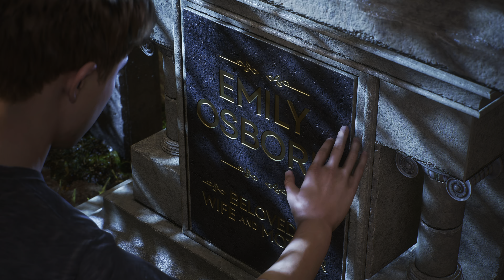MARVEL'S SPIDER MAN 2 — LET'S PLAY EPISODE 18 — NO COMMENTARY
𝙏𝙍𝙊𝙐𝘽𝙇𝙀 𝙒𝙄𝙏𝙃 𝙃𝘼𝙍𝙍𝙔

𝙃𝙖𝙧𝙧𝙮 𝙝𝙖𝙨 𝙧𝙚𝙪𝙣𝙞𝙩𝙚𝙙 𝙬𝙞𝙩𝙝 𝙩𝙝𝙚 𝙨𝙮𝙢𝙗𝙞𝙤𝙩𝙚 𝙖𝙣𝙙 𝙝𝙖𝙨 𝙗𝙚𝙜𝙪𝙣 𝙩𝙚𝙧𝙧𝙤𝙧𝙞𝙨𝙞𝙣𝙜 𝙉𝙚𝙬 𝙔𝙤𝙧𝙠 𝘾𝙞𝙩𝙮, 𝙘𝙖𝙥𝙩𝙪𝙧𝙞𝙣𝙜 𝙞𝙩𝙨 𝙘𝙞𝙩𝙞𝙯𝙚𝙣𝙨 𝙖𝙣𝙙 𝙩𝙪𝙧𝙣𝙞𝙣𝙜 𝙩𝙝𝙚𝙢 𝙞𝙣𝙩𝙤 𝙙𝙚𝙛𝙤𝙧𝙢𝙚𝙙 𝙨𝙮𝙢𝙗𝙞𝙤𝙩𝙚 𝙢𝙤𝙣𝙨𝙩𝙚𝙧𝙨. 𝙐𝙣𝙗𝙚𝙠𝙣𝙤𝙬𝙣𝙨𝙩 𝙩𝙤 𝙋𝙚𝙩𝙚𝙧, 𝙃𝙖𝙧𝙧𝙮 𝙢𝙚𝙖𝙣𝙨 𝙩𝙤 𝙝𝙚𝙖𝙡 𝙩𝙝𝙚 𝙬𝙤𝙧𝙡𝙙. 𝙃𝙖𝙧𝙧𝙮 𝙢𝙪𝙨𝙩 𝙗𝙚 𝙛𝙤𝙪𝙣𝙙 𝙗𝙚𝙛𝙤𝙧𝙚 𝙢𝙤𝙧𝙚 𝙥𝙚𝙤𝙥𝙡𝙚 𝙖𝙧𝙚 𝙞𝙣 𝙝𝙖𝙧𝙢𝙨 𝙬𝙖𝙮.